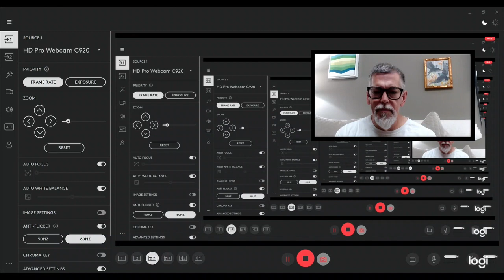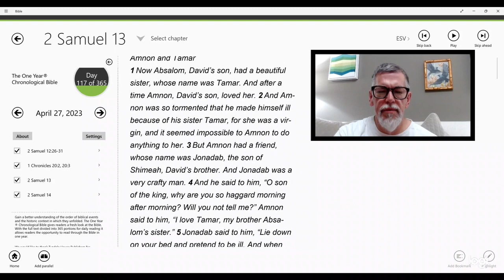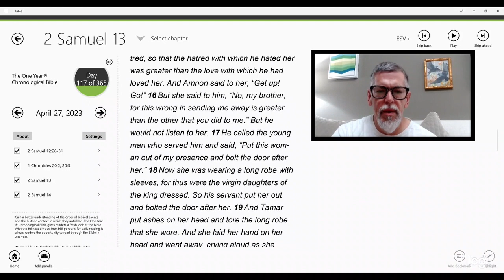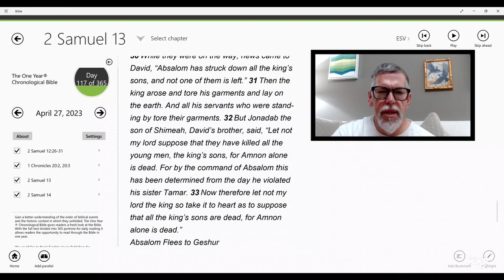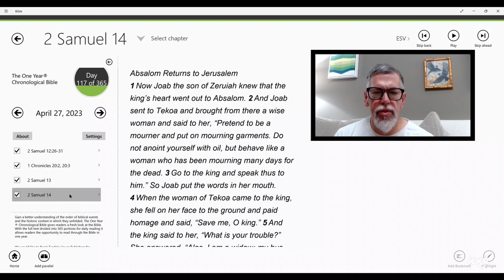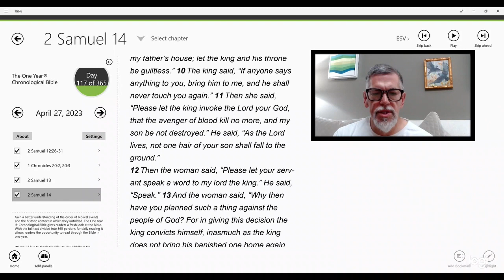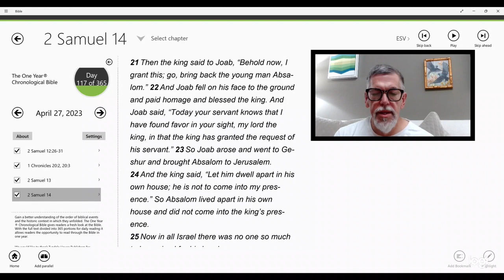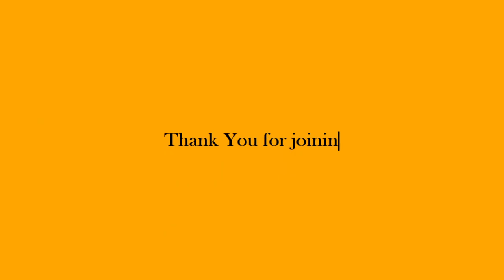Reading from God's Word | Selected readings in 2 Samuel, 1 Chronicles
A daily chronological reading from God's Word from the One Year Chronological Bible. | 2 Samuel, 1 Chronicles